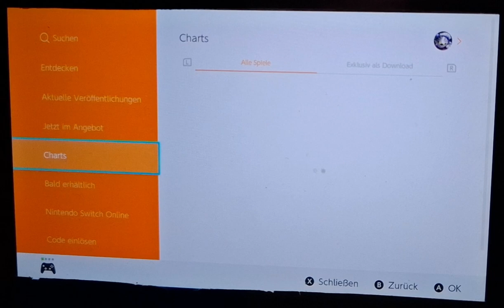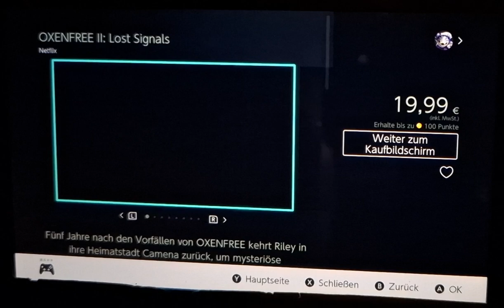Switch Softwarecharts alle Spiele und exklusiv als Download vom 10.11.24